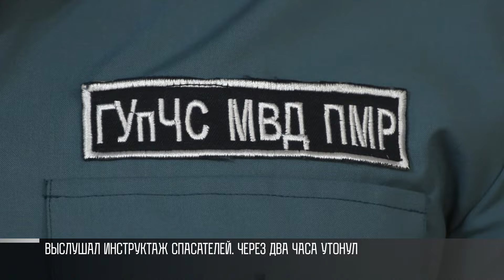ЧП на Днестре: житель Дубоссар утонул, бендерчанина парализовало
Дубоссары, микрорайон Лунга. Неподалёку мы видим опору – это остатки старого моста. Как сообщает пресс-центр МВД, накануне именно здесь утонул 24-летний парень.